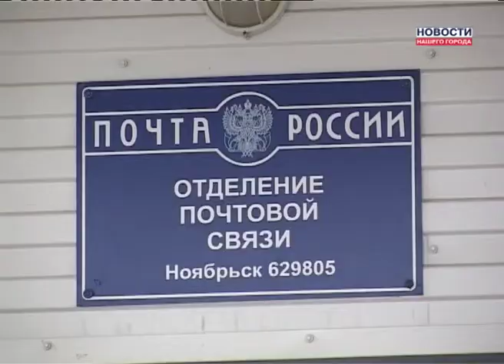На почте платят по минимуму